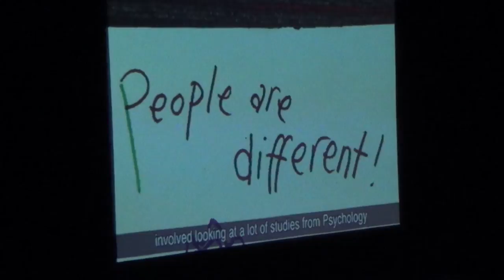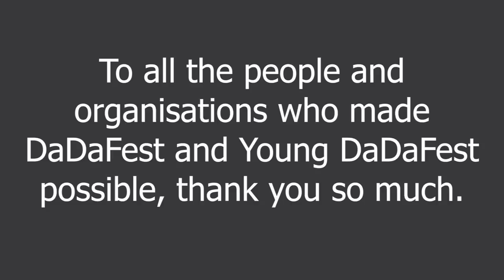Young DaDaFest 2016 Highlights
Young DaDaFest is an annual celebration of the talents of young disabled and Deaf people. The event has been in existence since 2003 and so far there have been 15 editions, the most recent taking place in July 2016.

As of 2016, the event became a lead-in for DaDaFest International and responded to a similar theme. 2016 also saw the event expand significantly due to increased applications and demand for tickets. It included a Music based event at the Liverpool Philharmonic’s Music Room, a Performance focused event at the Liverpool Everyman and a fringe event created by students at Sandfield Park School hosted at LJMU.